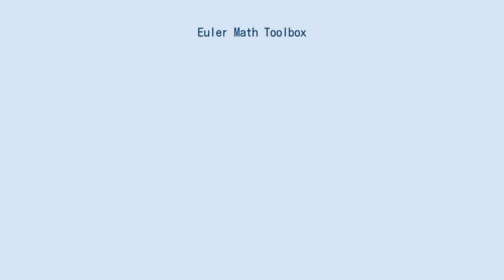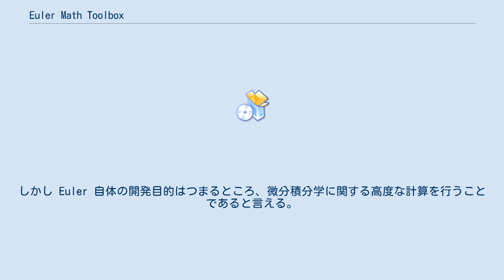Euler Math Toolbox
Euler (Euler Mathematical Toolbox または EuMathT) は数値計算パッケージであり、オープンソースかつフリーソフトウェアである。
行列演算構文やノートブック形式のインターフェイスを備え、プロットを描画することもできる。
 Euler は実数、複素数、離散値、ベクトル、行列を扱うことができる。
また 2D/3D プロットを行うこともでき、数式処理システムとして Maxima を使うことができる。
Euler は Windows で実行することができる。
Unix および Linux 版では計算機代数システムを内蔵していない。
 Euler Math Toolbox は元々、1988年に Atari ST 用に開発され、当時は単に Euler という名前だった。
しかしインターネット上では Euler という名前は他にも多く使われていて、まぎらわしかったため、現在の名前に変更された。
開発の目的は、数値計算アルゴリズムの検証と計算結果の可視化、および学校の授業で使えることであった。
Euler Math Toolbox は、ほぼ同時期に開発が始まった MATLAB と似た行列演算の構文を備えている。
その当時から現在まで、開発は独アイヒシュテット・インゴルシュタット・カトリック大学の René Grothmann が主に行っている。
2007年には Euler は Maxima と統合された。
Maxima とやりとりするための機能が追加され、Euler の数値計算エンジンと融合を図っている。
しかし Euler 自体の開発目的はつまるところ、微分積分学に関する高度な計算を行うことであると言える。